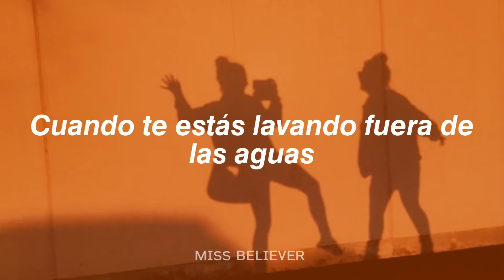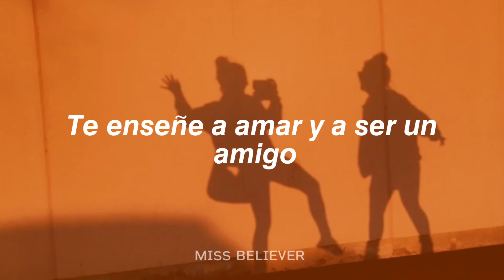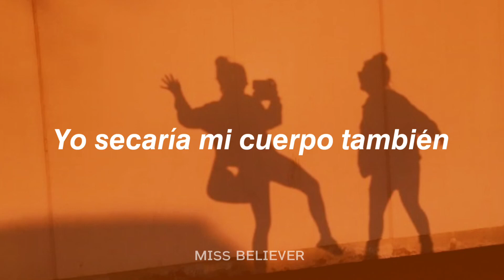ex best friend - Suggi (sub. español)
ex best friend - suggi

[Letra]

When you were one of them hated
I would stand for happier you
When you’re washin' out of the waters
I would dry my body too

I would show you how to love and tell you
How to be a friend
But instead you took it right to someone else
And let me go

When I was lonely and faded
I would always run to you
You would tell me you’re my friend and shit
But turn your back like that

When I’m yellin’ i don’t mean no harm just take it like a man
I’ll be comfort when you’re tired
So don’t ever let me go